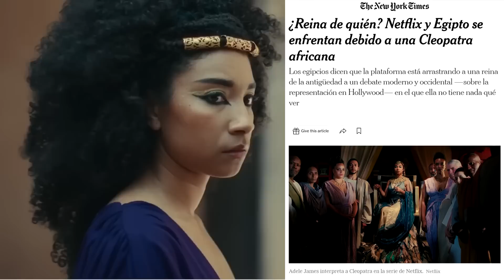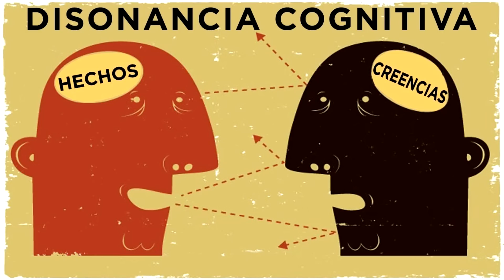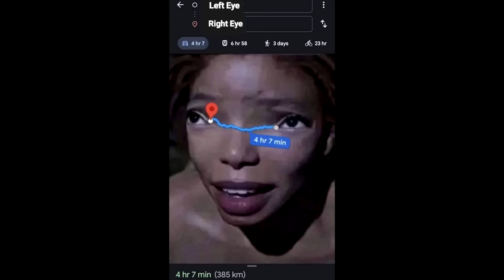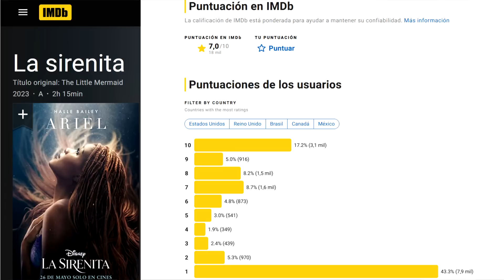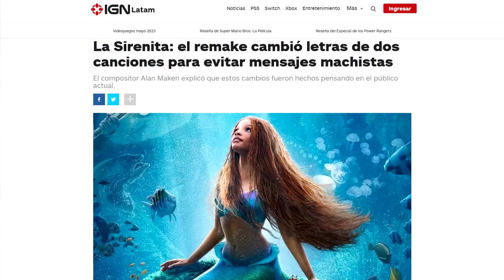Sirenitas e inclusión forzada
El cambio de etnia en el live-action de la sirenita desata la polémica ¿Son racistas los que lo están criticando? Soy Experto en Igualdad y te lo explico.